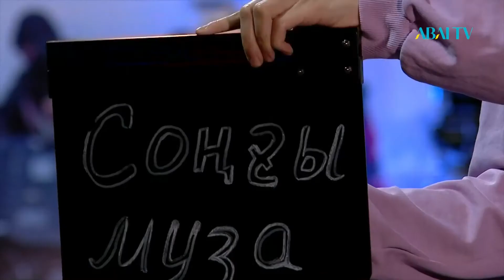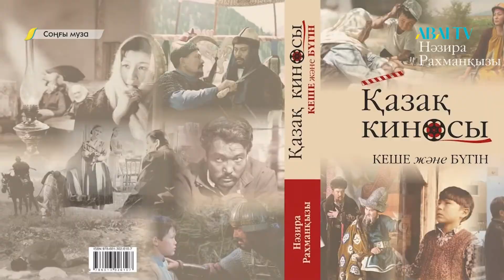СОҢҒЫ МУЗА. «Тұлпардың ізі» фильмі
«Соңғы муза»
«Тұлпардың ізі»    реж: Мәжит Бегалин  1964 жыл
Қонақтар:
1. Тұрсынбек Кешубай  сценарист
2. Гүлзат Көбек   киносыншы
3. Дана Әмірбекова  киносыншы
4. Алма Айдар  киносыншы
5. Баубек Нөгербек  киносыншы

00:32  Дархан Әбдік  (жүргізуші):  Кіріспе сөз
01:37  Қазақ киносында әлемдік деңгейде  түсірілген екі фильм бар. Олар: Тұлпардың ізі және Атамекен.
02:58 Баубек Нөгербек: Идеалогиялық, кеңестік биліктің ұрандарын байқамаймыз. Ондай жоқ.
04:55 Алма Айдар: Өнер киносы, артсинема киносы Мәжит Бегалиннің шығармашылығынан басталады.
09:38 Дана Әмірбекова: Мәжит Бегалиннің түсіру мәнері Жапон режиссерлеріне өте жақын.
12:49 Гүлзат Көбек: Бұл фильм Әкім Таразидің сценариінің шеберлігінде тұр ғой.
16:01  Гүлзат Көбек: Төрт адам. ХХІ ғасырда да осы отбасы сияқты өмір сүріп жатқандар әлі бар.
20:37 Сөздің жұтаңдығынан кино ұтып тұр.
22:36 Гүлзат Көбек: Асанәлі Әшімовтің Бекежаннан да керемет сомдап шыққан ролі осы фильмдегі Тұрар оброзы.
29:02 Тұрсынбек Кешубай: Жолдасын жолға қалдырып кету қылмыспен бірдей.
30:37 Гүлзат Көбек: Радиоқабылдағыш бұл фильмде үлкен деталь, роль ойнап тұр.
27:31 Аудиторияның назарын ұстап отыру үшін медиумдар қандай әрекетке баруы керек?
31:11 Дархан Әбдік (жүргізуші): Бұл фильмнің жақсы бір ерекшелігі музыканың дұрыс таңдалуы.
33:36 Қаракөлеңке үйде Фарида Шәріпованың көзіне ғана түсіретін план бар. Кейін бұл әдісті әлемдік режиссер Сергей Урусевский пайдаланған.
35:21  Дана Әмірбекова:  Тұрар сияқты еркектерге сұрақ қойған сияқты.
37:48 Баубек Нөгербек: Пракат өте шектеулі болды.
39:23 Дархан Әбдік (жүргізуші): Бұл фильм бүгінгі күні де біздің қоғамға индикатор болатын сияқты. Адамның өнерді түсіну деңгейін анықтайтын.